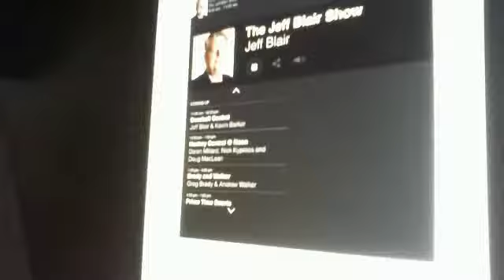Webcam video from April 16, 2015 01:06 PM (UTC)